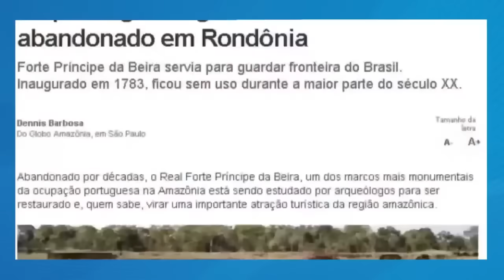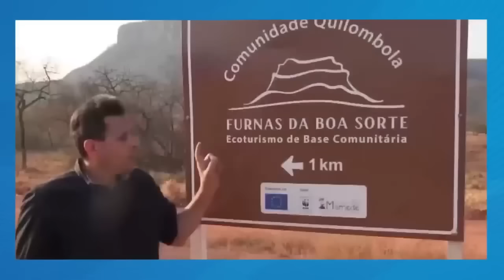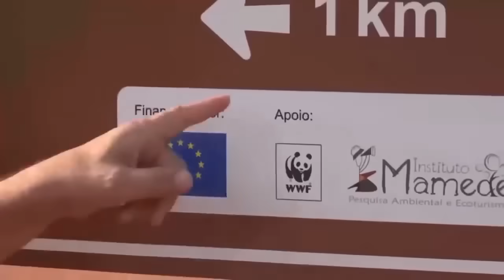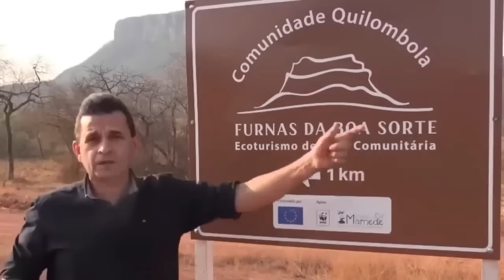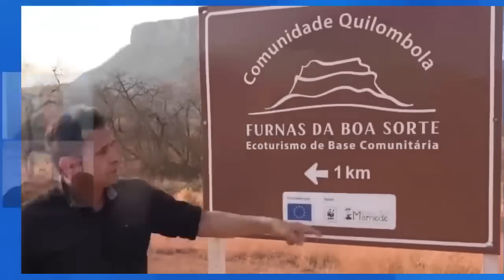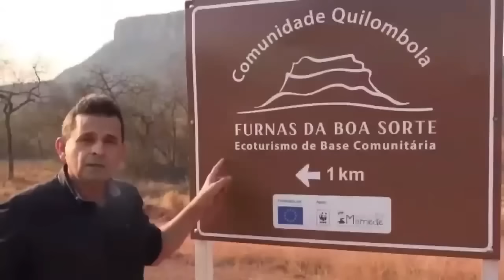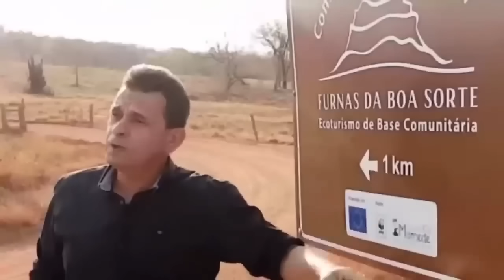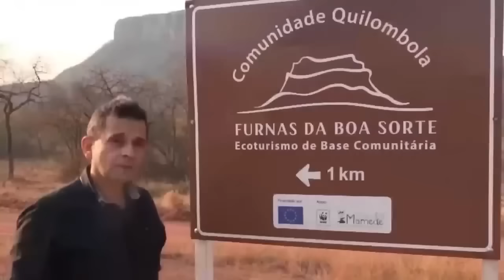LIVE #76 • O REAL interesse dos Governos Mundiais na AMAZÔNIA 🌳 (Fernando Beteti e Rafael Hungria)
Rafael Hungria participa de uma LIVE no canal do jornalista Fernando Beteti. Nesta entrevista, vamos revelar o real interesse dos estrangeiros em tomar posse da Amazônia brasileira.

Esteja mais próximo a mim e tenha acesso a conteúdos exclusivos!

Entre em nosso grupo e converse com a nossa consultora oficial!

Colabore com meu trabalho por apenas 7,99 reais por mês

Faça a sua parte na propagação: curta, comente e compartilhe.
Ative as notificações clicando no sininho para ser avisado dos novos vídeos.